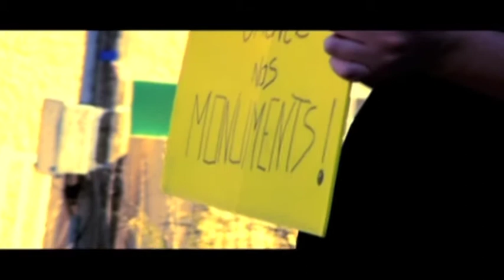Clap Patrimoine ! Mettez en boîte votre passion !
Vous avez entre 18 et 35 ans ?

Vous avez une passion pour le patrimoine de votre département (32, 64, 65), et vous souhaitez la faire découvrir d'une façon originale ?

Vous n'y connaissez rien en vidéo, mais vous avez plein d'idées quant à la façon de parler du thème qui vous tient à cœur ?

entre le 18 juin et le 4 juillet 2010 : faites-nous partager en quelques mots votre passion et gagnez peut-être votre place dans nos ateliers d'été CLAP Patrimoine ainsi qu'une bourse de 500€.

Une équipe de professionnels vous assistera de l'écriture au tournage de votre reportage/ docu/clips-vidéos.

Il sera projeté sur grand écran le dix octobre 2010 lors des dix ans de la Fondation Crédit Agricole Pyrénées Gascogne.

Vous aussi, mettez-en boîte votre passion !!!